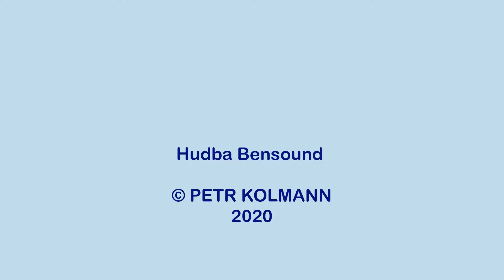Praga Alfa v Mladé Boleslavi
Ukázka letounu SM-92TE Praga Alfa v Mladé Boleslavi 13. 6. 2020